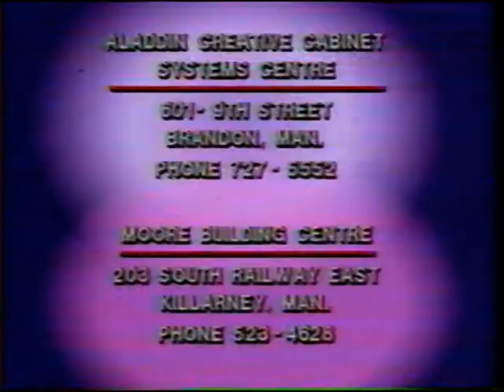Aladdin Cabinets - Brandon & Killarney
TV commercial which aired on CKX TV in Brandon, Manitoba for Alladin Cabinets and their dealers at Moore Building Centre in Killarney and Alladin Creative Cabinet Systems Centre in Brandon.